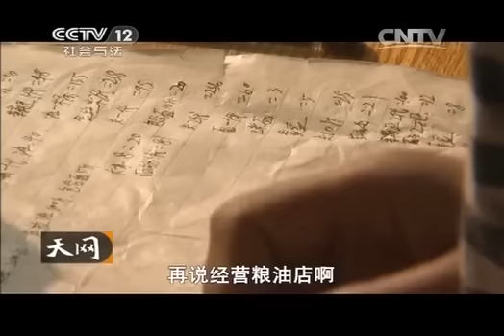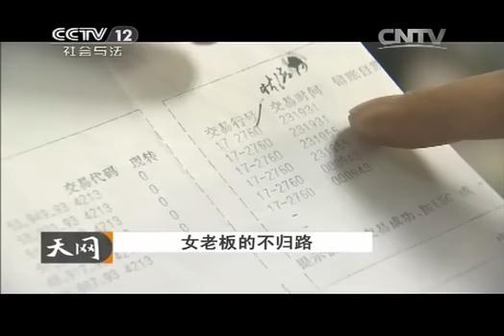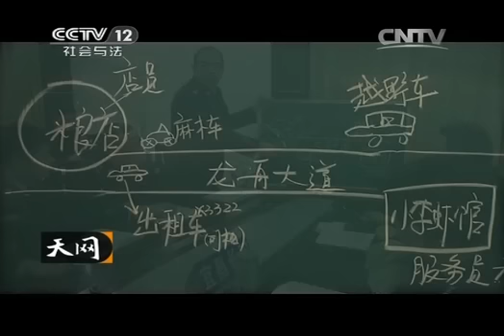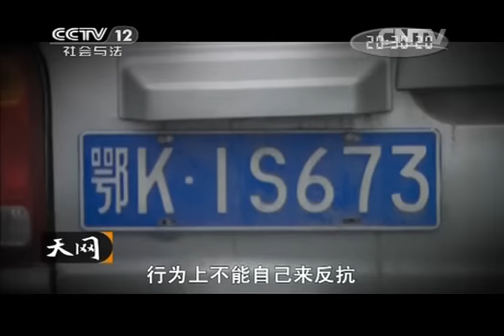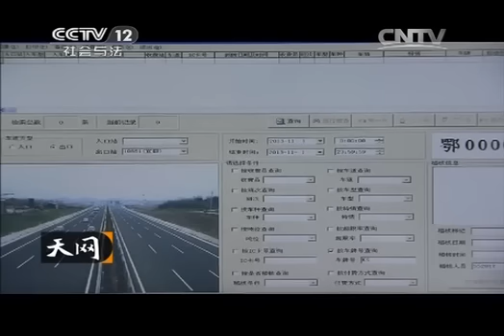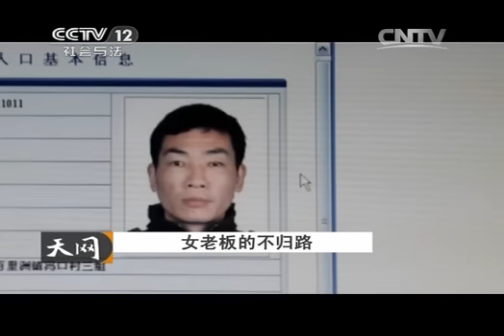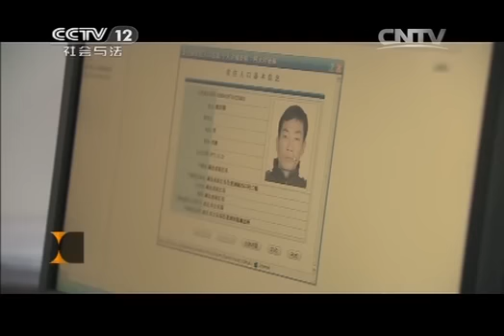20131125 天网 聚会绝境一去不返 男扮女装携巨款